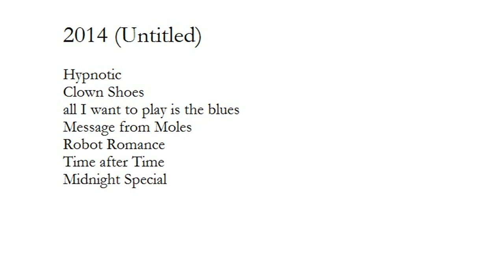Time after Time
Time after Time / Rob Sandelin